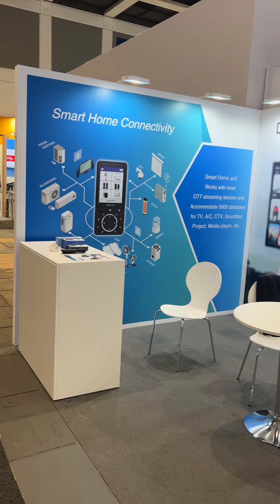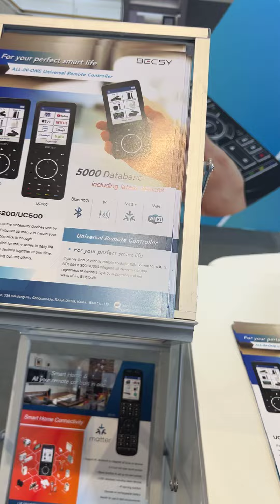IFA2024 - Matter-es távirányító